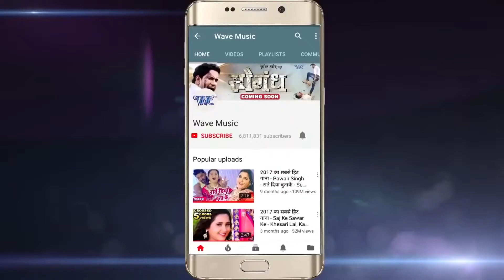नंबर बा भतार के Ritesh Pandey का यह गाना 2020 में रिकॉर्ड बनायेगा I 2020 Bhojpuri Superhit Song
--- Album :- Piyawa Se Pahile - 4
Song :- Number Ba Bhatar Ke